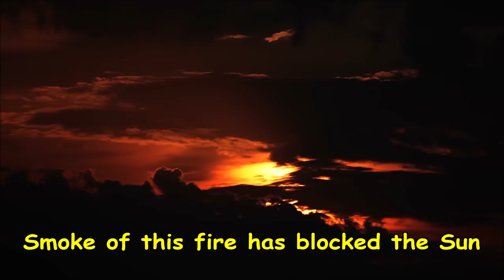Amazon Rainforest is on FIRE. Save Amazon.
Amazon rainforest is the biggest rainforest in the world. Amazon rainforest is on fire from last 3 weeks but there is no media outrage or coverage. It's a big issue regarding our planet.
We need to understand the severity of this issue and need a quick reaction to save Amazon rainforest.
So raise your voice by any media platform or manually.